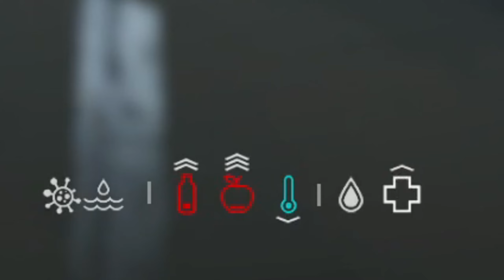My Toughest Day In DayZ...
Live every week at: Wed, Thu, Fri at 7:30pm CEST
And Saturday's at 2pm CEST.